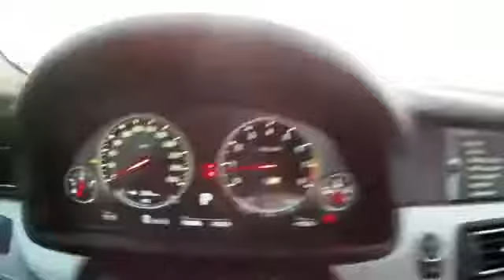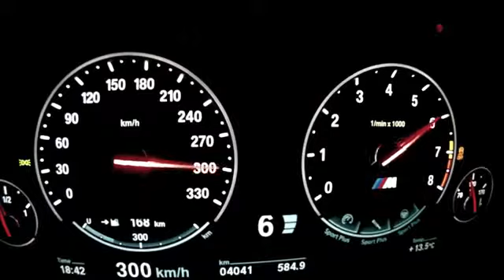BMW M5 F10 0 315 km h HD you must watch crach cars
,funny videos
,train videos
,paul walker
,cars crach flying
,cars crash
,cars and coffee
,demolition derby
,rc boat
,song friends
,arkangel
,never say never
,ghost in house
,here i come
,cars crashing
,2010 camaro